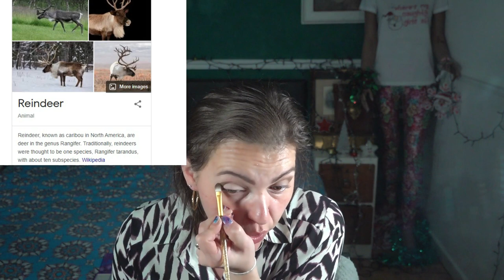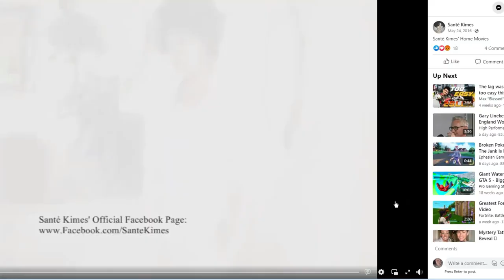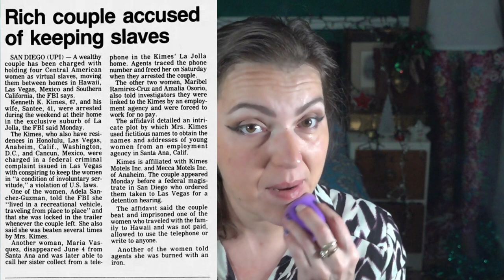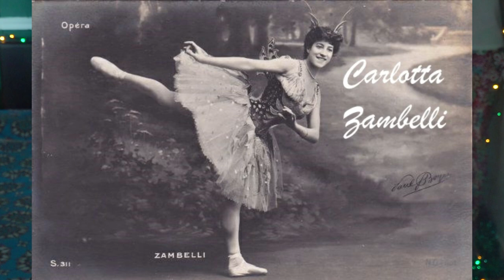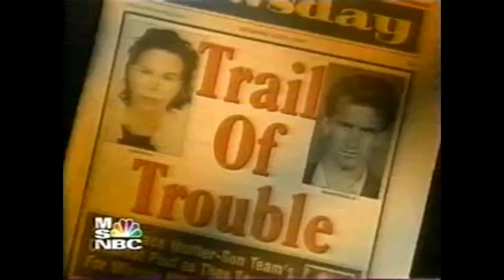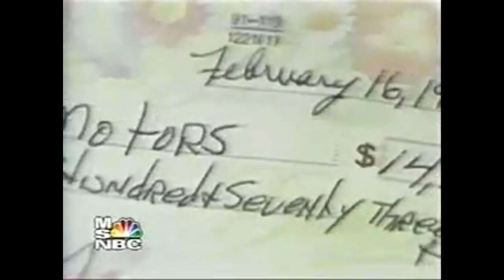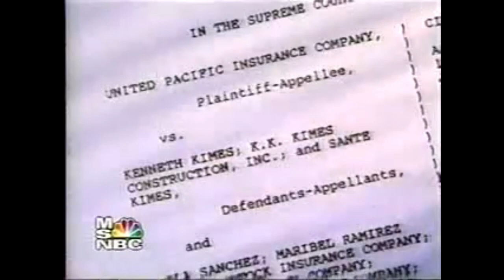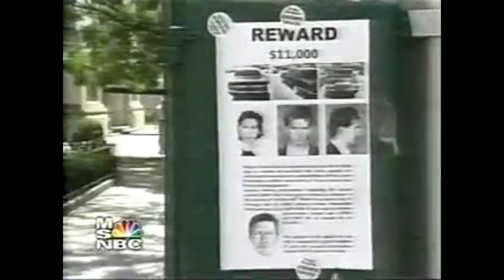Like Mother Like Son | Sante & Kenny Kimes | The Grifters | True Crime & Makeup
She would dress in white all the time and with the way she would have her hair and makeup done, she looked just like Elizabeth Taylor. But Benito also saw another side of Sante, a cruel, condescending one.

MAKEUP USED:

EYES:

Rimmel London Professional Eyebrow Pencil

False Eyelashes Natural Wispy Fluffy 3D Effect Curl

4D Silk Fibre Lash Mascara Black

Coloured Eyeliner Pencil Set

Eyeshadow Palette Makeup Matte & Shimmer 30 Colorus

35 Colour Studio Eye Shadow Palette

W7 Prime Magic Anti-Redness Face Primer Vegan Makeup

Flawless Colour Changing Foundation

Maybelline Fit Me! Full Coverage Concealer

W7 Set It Up Special FX Finishing Powder

W7 The Fixer Duo - Makeup Setting Spray

LIPS:

Matte Lipstick

Diamond Liquid Glitter Shimmer Lipstick

NAILS:

912 Pieces Colourful Short False Nails Square